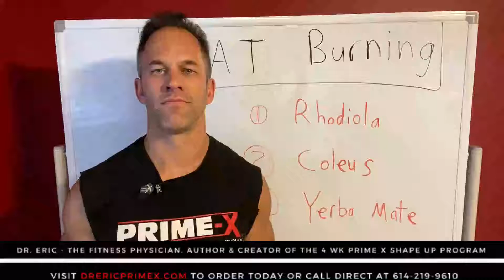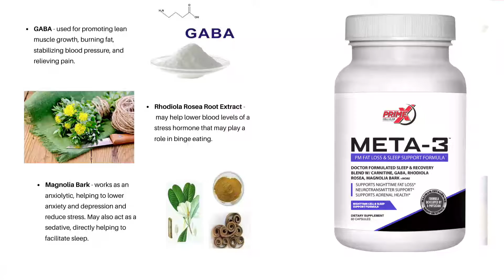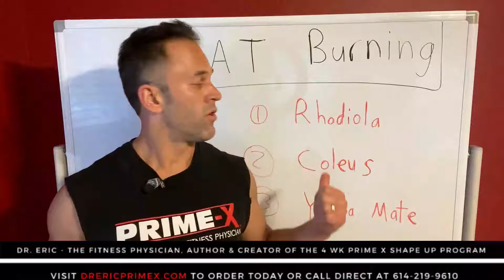DR. FETE THE FITNESS PHYSICIAN FALL META 3 COMMERCIAL